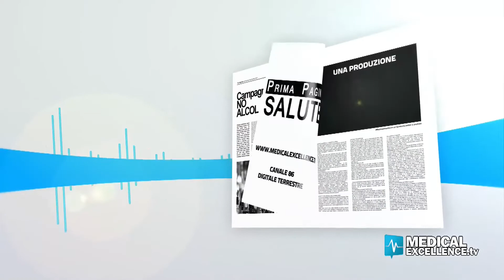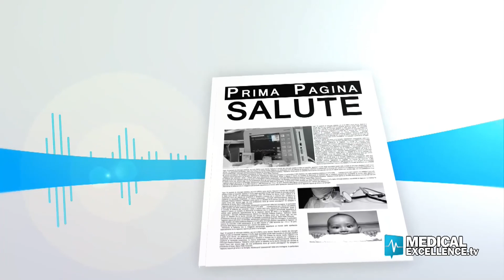Ospedale Cardarelli Napoli: cronicità tra Covid-19 e presente e futuro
Qual è il ruolo della dell'Azienda ospedaliera Cardarelli nella gestione delle patologie croniche? Cosa è successo durante il Covid-19? Nell’ambito del progetto Sineos “La Governance nella gestione della cronicità. Il valore manageriale della sanità al Sud” oggi parliamo con Giuseppe Longo, direttore generale dell'Azienda Ospedaliera di Rilievo Nazionale Cardarelli di Napoli.